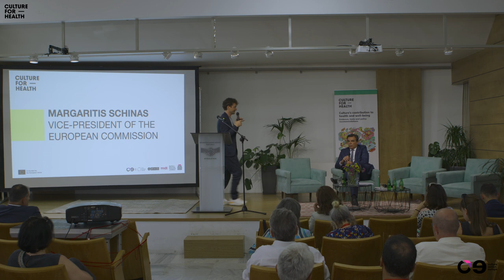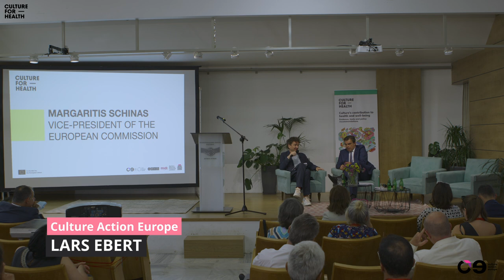Conversation between Margaritis Schinas and Lars Ebert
Conversation between Margaritis Schinas, Vice-president of the European Commission and Lars Ebert, Secretary General of Culture Action Europe. 9 June 2023, Elefsina, Greece.